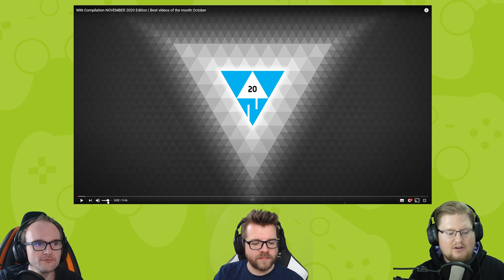React: Win Compilation November 2020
Gewinne, Gewinne, Gewinne!